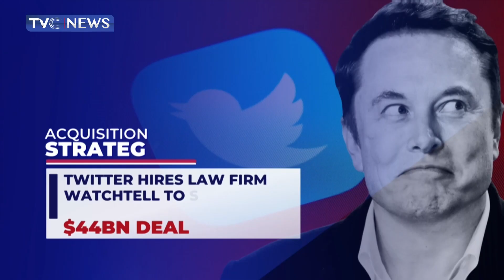Twitter to Sue Elon Musk After He Pulled Out of $44B Deal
Twitter Inc has hired U.S. law firm Wachtell, Lipton, Rosen & Katz LLP as it prepares to sue Elon Musk and force him to complete the $44 billion acquisition of the social media company.

Elon Musk, the chief executive officer of Tesla, on Friday terminated his deal, saying Twitter had failed to provide information about fake accounts on the platform, after which Twitter's chairman, Bret Taylor, vowed a legal fight.